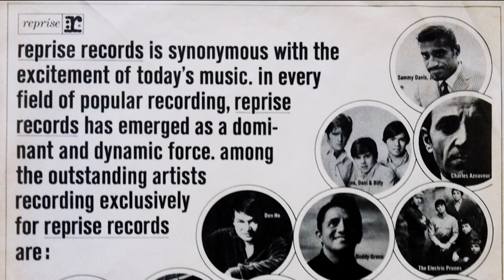My Name is Lopez Festival Trailer (2021) / Trini Lopez Documentary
MY NAME IS LOPEZ, chronicling the life of Mexican / American international pop singer, guitarist and actor Trini Lopez, will have its world premiere at the 2021 American Documentary and Animation Film Festival (AmDocs2021) on March 25.  Extensive interviews with Lopez were completed before he tragically died of Covid-19 in August, 2021. The film co-stars fellow Texan Billy Gibbons (ZZ Top), who performs with Trini and the Gand Band, plus interviews with Dave Grohl (Foo Fighters) singer Dionne Warwick, NFL legend Jim Brown, actor Donald Southerland, singer Tony Orlando and more.
Directors: P. David Ebersole and Todd Hughes; Producers Gary and Joan Gand

THE GAND BAND and THE EBERSOLE HUGHES COMPANY present
MY NAME IS LOPEZ starring TRINI LOPEZ
JIM BROWN ROBERT DIAZ BILLY GIBBONS DAVE GROHL TONY ORLANDO SHAG ORALEE WALKER DIONNE WARWICK
music supervisor MICHELLE JOHNSON score JAMES PETER MOFFATT director of photography SAM AMEEN
associate producers BOB FURMANEK THE ROBERT GAND TRUST ROSWITHA KIMA SMALE
concert host/co-producer ALISON MARTINO co-producers JOHN BOCCARDO & DEREK ESPLIN
producers JOAN & GARY GAND  directed/produced/edited by P. DAVID EBERSOLE & TODD HUGHES